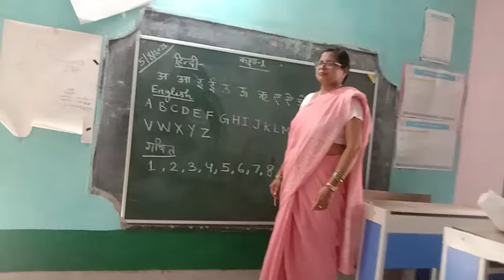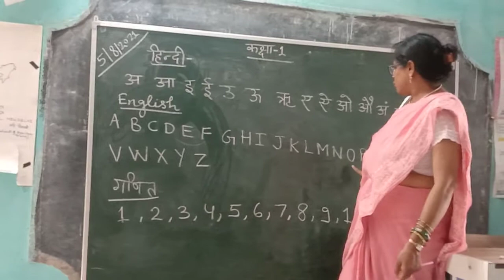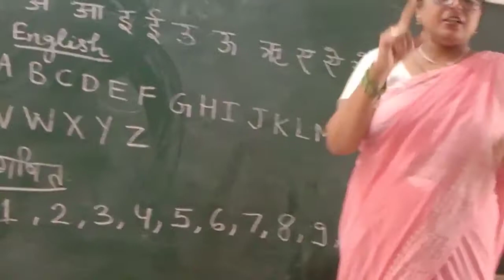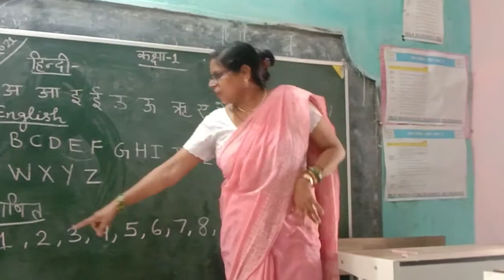small learning video for class 1